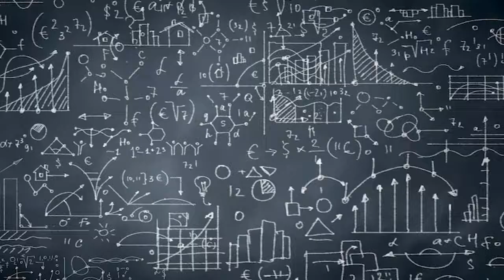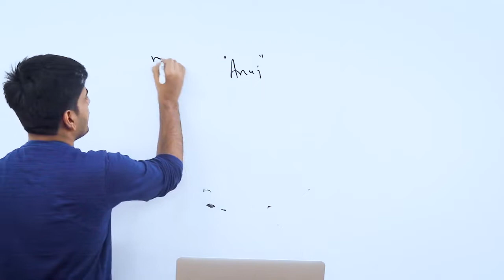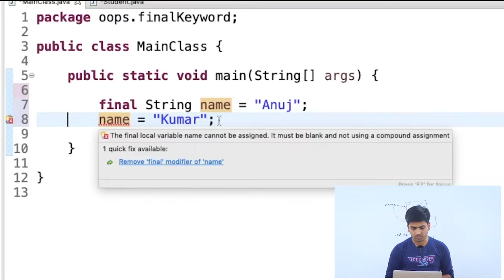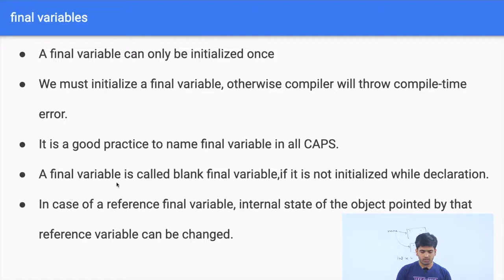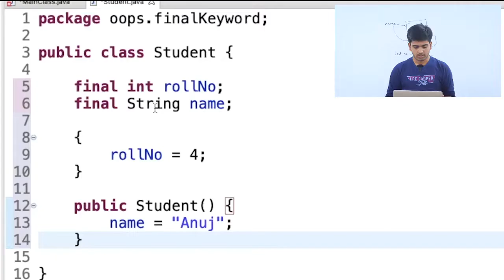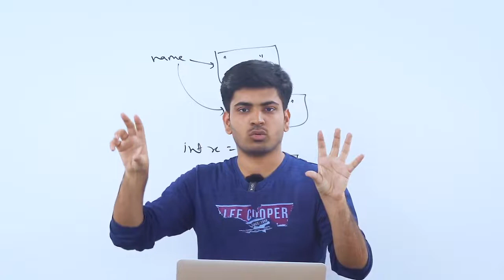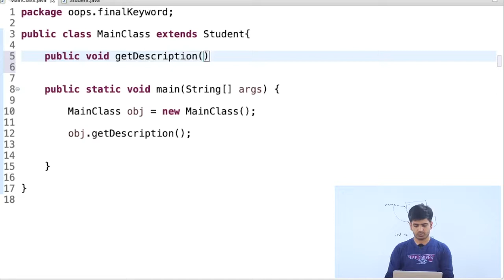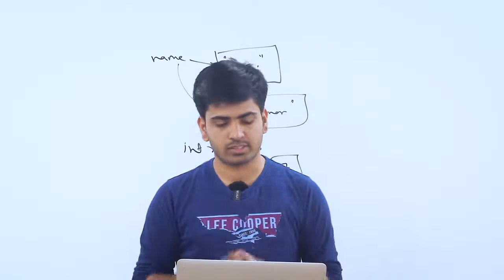Final Keyword | Java Placement Course | Lecture 34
This course is private from Apni Kaksha channel and many students follow this series to learn java but now these videos is not on YouTube :(
But I already download these videos... and now I upload these videos to just help students like me who learn java from this course and "IF APNI KAKSHA PUBLIC THIS COURSE THAN I DELETE THESE VIDEOS" :)